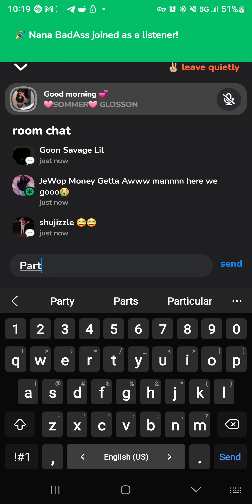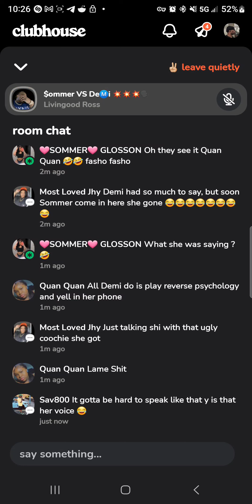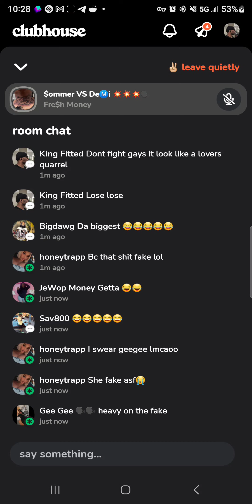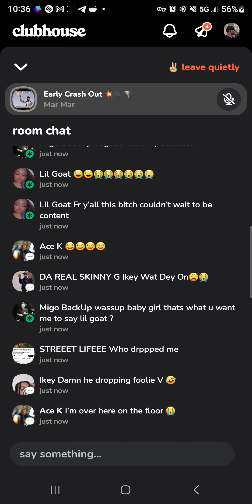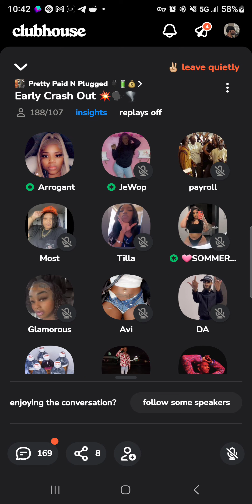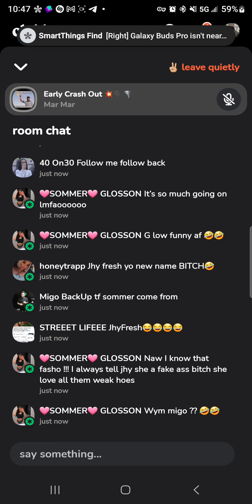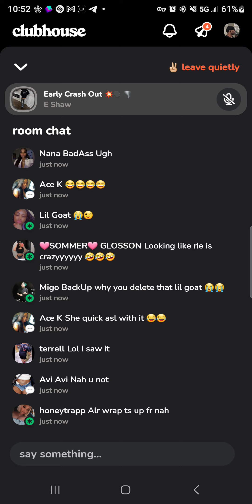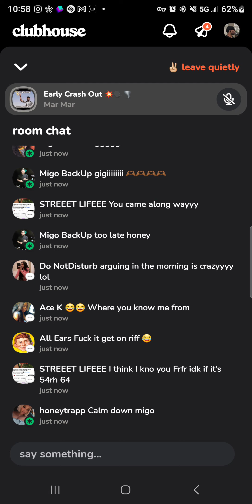Milwaukeeans vs chicagoians clubhouse